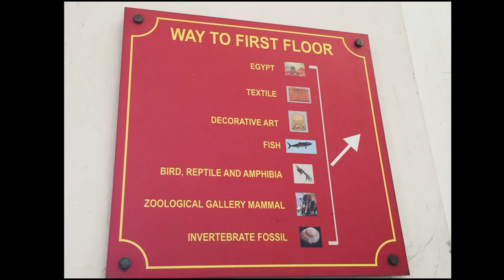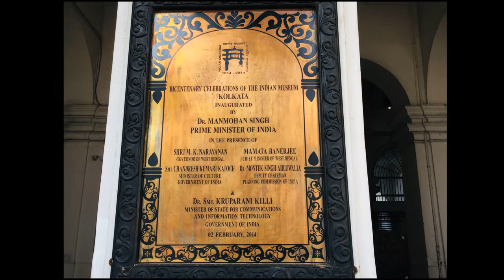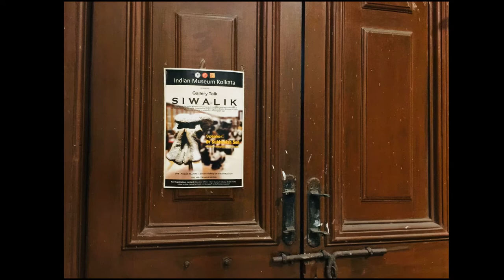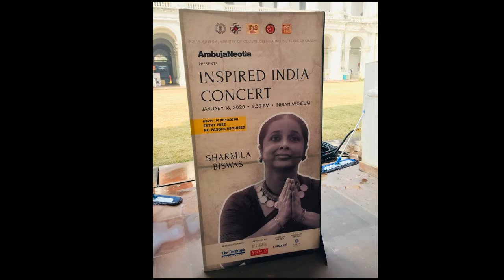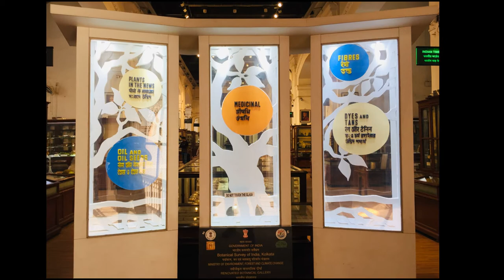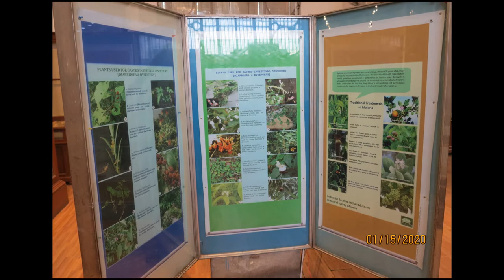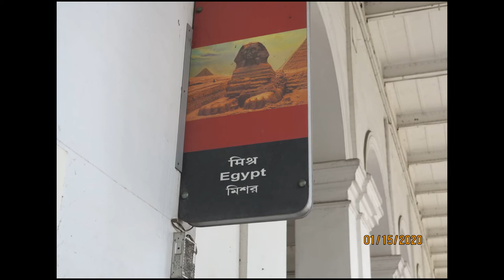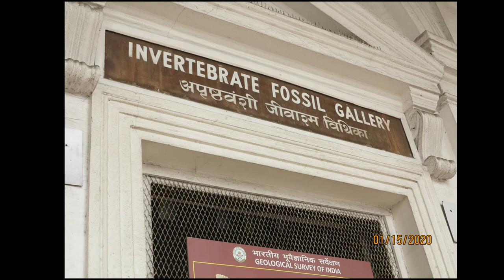Indian Museum, Kolkata, India (pictures-slideshow)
The Indian Museum in Kolkata, West Bengal, India, also referred to as the Imperial Museum at Calcutta in colonial-era texts,  is the ninth oldest museum of the world, oldest museum in India and the largest museum in India.  It has rare collections of antiques, armour and ornaments, fossils, skeletons, mummies and Mughal paintings. It was founded by the Asiatic Society of Bengal in Kolkata (Calcutta), India, in 1814. The founder curator was Nathaniel Wallich, a Danish botanist.